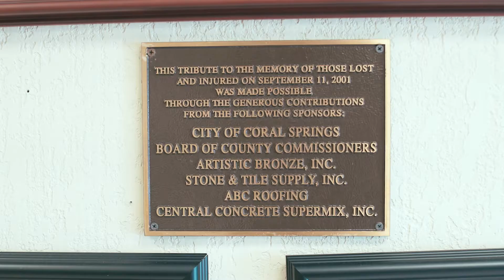2018 Business Excellence Award - ABC Roofing